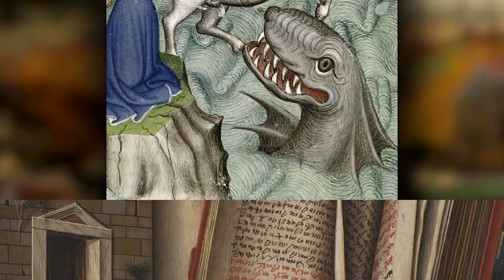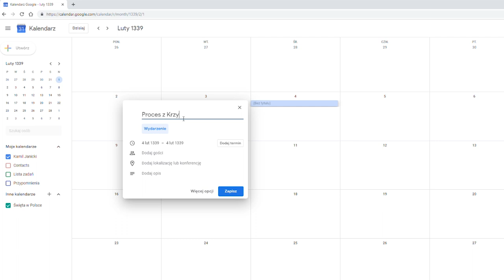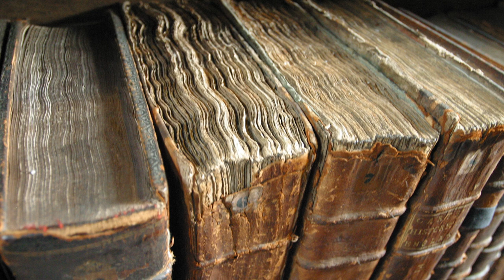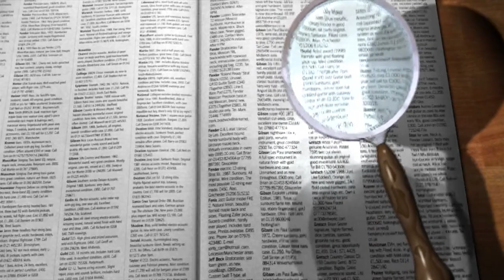Niewygodny sekret Kazimierza Wielkiego. To odróżniło go od wszystkich innych królów Polski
Wybitny prawodawca i najsławniejszy z naszych królów. Mówi się o nim, że zostawił Polskę murowaną. Ale zostawił też szkołę. I to jeszcze zanim czegokolwiek się nauczył.

CZY KAZIMIERZ WIELKI BYŁ ANALFABETĄ?

Wykształcenie polskich władców, pierwszy raport o znajomości pisma w Polsce i osobliwy przypadek Kazimierza Wielkiego: bodaj jedynego analfabety wśród naszych królów.

Materiał przygotowany przez KAMILA JANICKIEGO. Jeśli podoba Ci się to co robię, kup jedną z moich książek

BIBLIOGRAFIA (PODSTAWOWA):
 J. Bieniak, „Litterati” świeccy w procesie warszawskim z 1339 r., w: „Cultus et cognltio”. Studia z dziejów średniowiecznej kultury. Warszawa 1976.
J. Śliwiński, Mariaże Kazimierza Wielkiego, Olsztyn 1987.